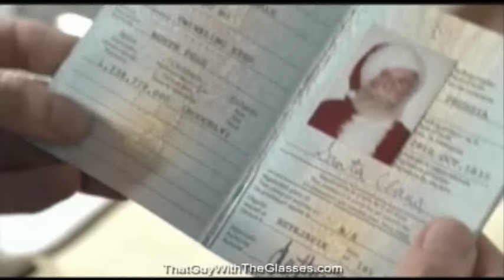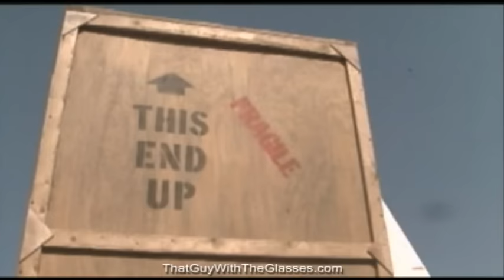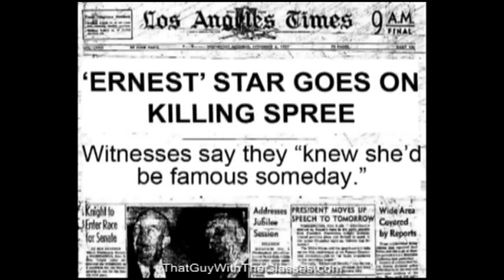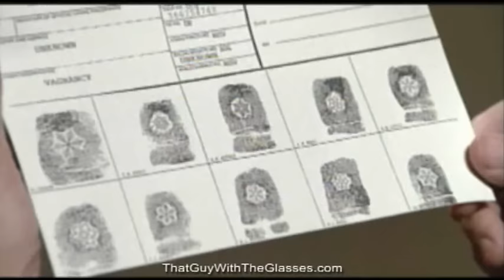Ernest Saves Christmas - Nostalgia Critic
But who saves Doug?  The Nostalgia Critic reviews Ernest Saves Christmas.